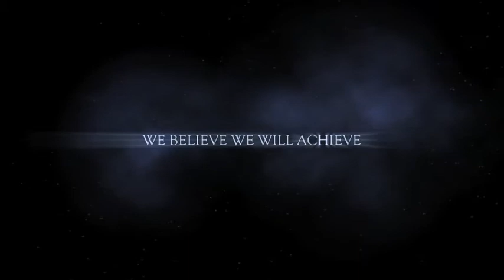Dancing for the Scores.mov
Trailer of CRE's rendition of Dancing with the Stars with a CRCT preparation twist.